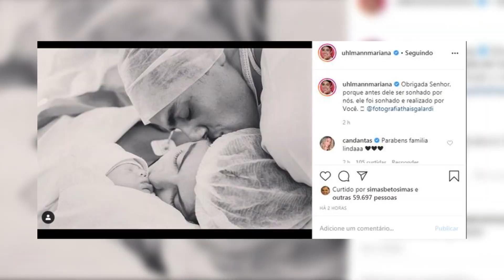FELIPE SIMAS E MARI UHLMANN, NEGO DO BOREL E MAIS | RESUMÃO DA SEMANA (2020)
É dia de resumão da semana! Confira tudo que rolou com os seus famosos favoritos!